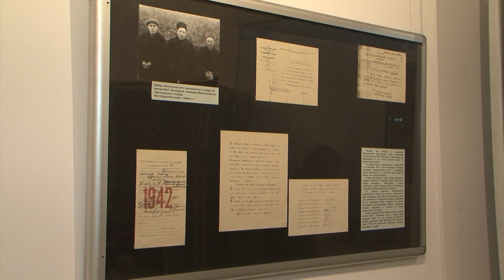«Такой день». Белгородская область (3.05.18) ч.1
В Белгороде стартовала библиотечная акция для молодежи «Прочитанная книга о войне – твоя благодарность за Великую Победу». Акция бессрочная, но каждый год библиотекари напоминают о ней в канун годовщины Победы. В этом году мы пригласили в студию одного из организаторов. Заведующая научно-методическим отделом Белгородской государственной универсальной научной библиотеки Елена Бойченко в прямом эфире проекта «Такой день» рассказала о том, какие книги о войне необходимо обязательно прочитать каждому из нас, как подойти к выбору книги и где можно найти список рекомендованных книг.